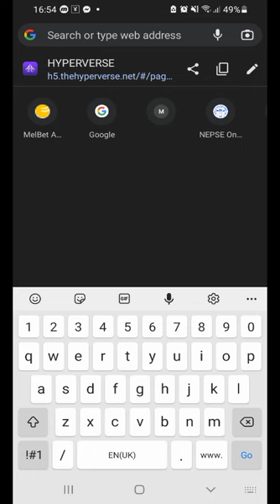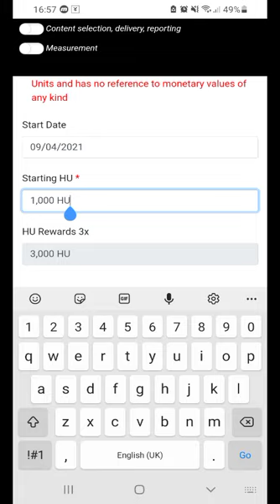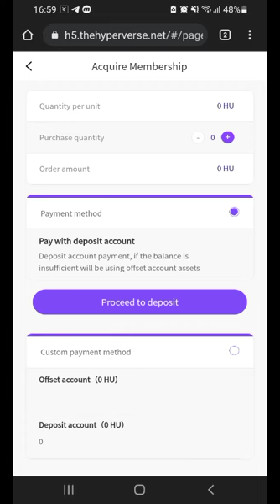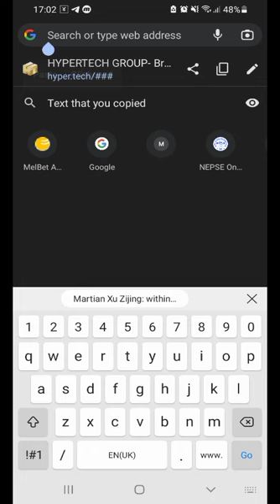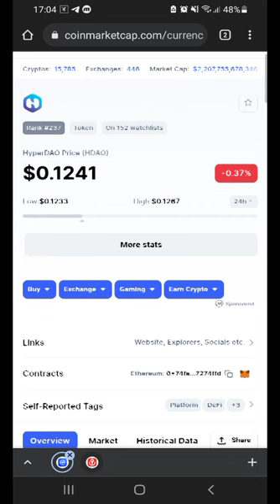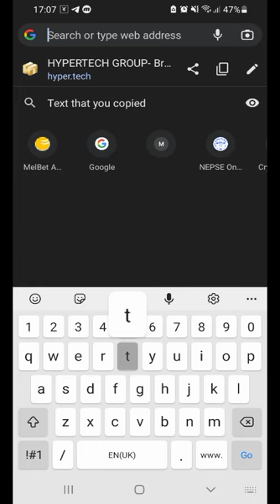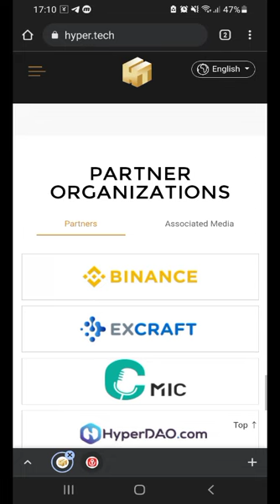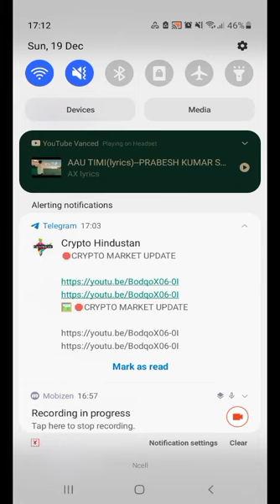nepali Hyper Fund Nepal Honest review By Santosh। Hyperfund in nepal । hyperfund global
Networking Business like Hyperfund Global, Jocial, and Crowd1 is finally knocked out by the Government of Nepal. Department of Commerce Supplies & Consumer Protection has finally published a notice saying these network marketing companies are illegal as they follow the pyramid model. The department has also mentioned that anyone involved in this fraud business shall be charged a 10 lakhs fine and would be imprisoned for 5 years.

Network marketing companies have been operating in Nepal for ages. Despite the fact that they are illegal in Nepal.